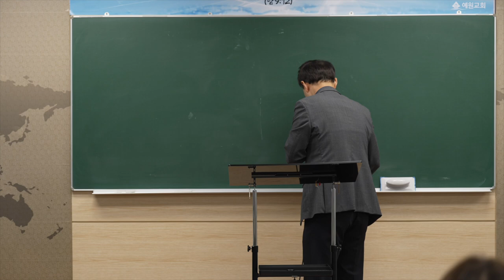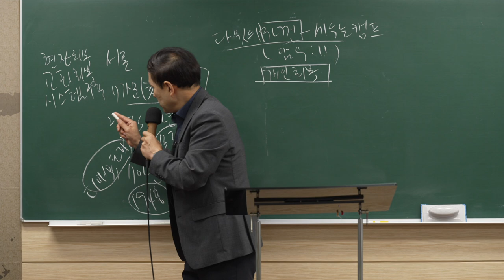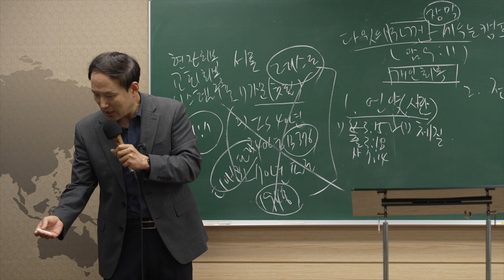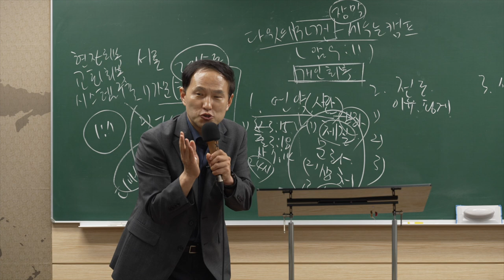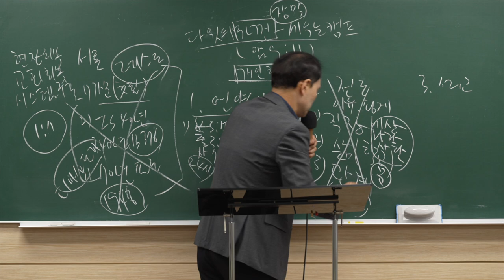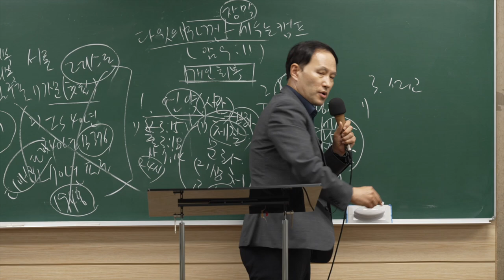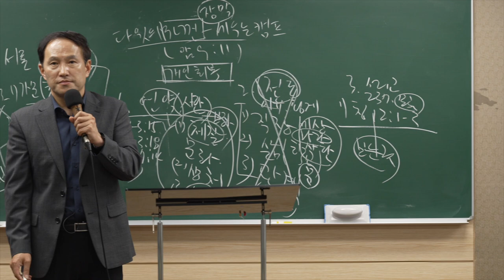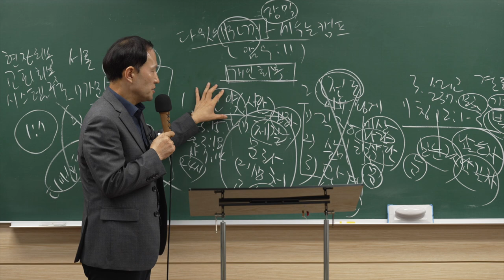인도네시아 발리캠프 (기도회 1강)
함께 세우는 인도네시아 선교 망대! (암9:12)
인도네시아 발리캠프 (기도회 MSG 1강)